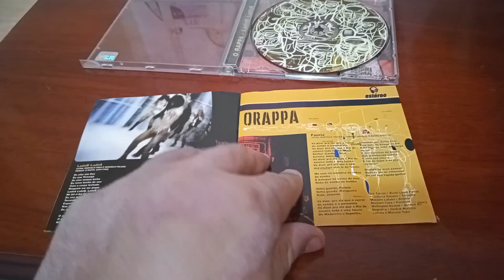Unboxing do Cd Lado B Lado A - O Rappa #73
Lado B Lado A (estilizado como LadoB LadoA no encarte original do CD) é o terceiro álbum da banda brasileira O Rappa. Dez das doze faixas foram produzidas por Chico Neves, com "Lado B Lado A" e "Na Palma da Mão" conduzidas pelo baixista americano Bill Laswell. Distribuído pela gravadora Warner Music, foi eleito, pela revista Rolling Stone Brasil, um dos cem melhores discos da música brasileira, alcançando o 93º lugar.  O álbum figura também na lista "13 Discos Essenciais do Rock Nacional", elaborada pelo site Tenho Mais Discos Que Amigos

As faixas "Lado B Lado A'" e "Tribunal de Rua" foram incluídas nas trilhas sonoras dos filmes Tropa de Elite e Tropa de Elite 2: O Inimigo agora É Outro, respectivamente.

A capa do álbum foi criada pelo artista Doze Green, um dos precursores do grafite e da cultura hip hop americana e da lendária Rock Steady Crew. Já o encarte trazia uma ficha de depósito para a "Fase", uma organização não governamental que trabalha com projetos de educação e desenvolvimento em comunidades carentes de dez Estados do país. Uma porcentagem das vendas do CD também foi doada para a instituição.

Gravação Estúdio 304, Rio de Janeiro, Rio de Janeiro;
Estúdio Impressão Digital, Rio de Janeiro, RJ
Gênero(s) Rock alternativo, rap rock, samba-rap, reggae, rock experimental, dub
Duração 56:55
Idioma(s) português
Formato(s) CD/LP
Gravadora(s) Warner Music
Produção Chico Neves, Bill Laswell (faixas "Lado B Lado A" e Na Palma da Mão")